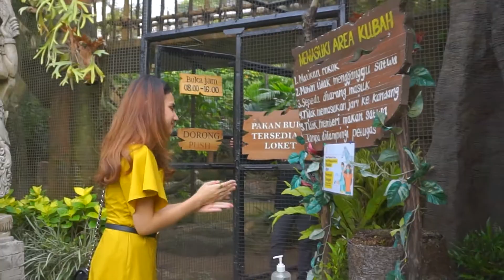RAISYA BAWAZIER Explore Bird Aviary - Royal Safari Garden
Royal Safari Garden